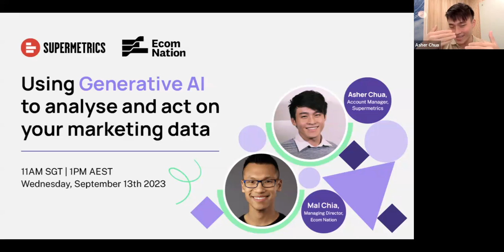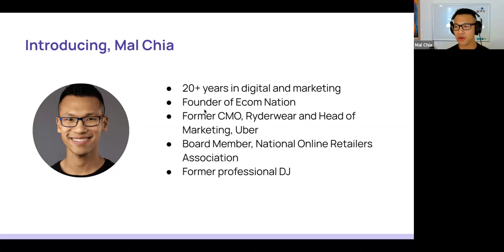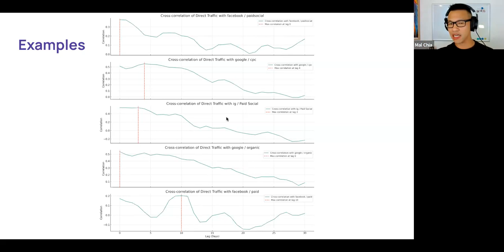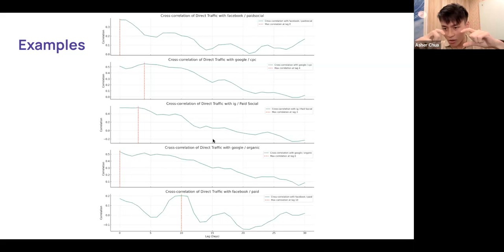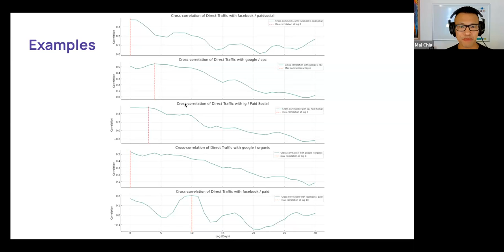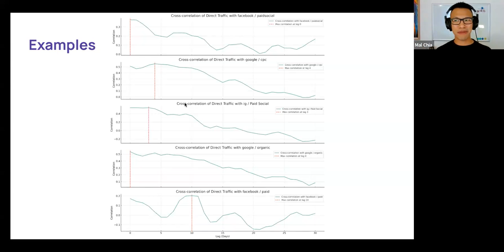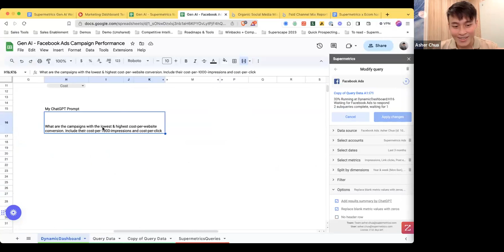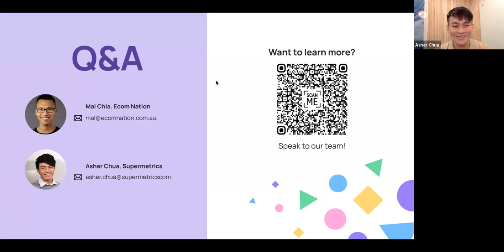Using Generative AI to analyse and act on your marketing data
So many ways to use Generative AI, but is your marketing team using Generative AI to analyze and act on your marketing data?

Join us on a fireside chat with Mal Chia, Ecom Nation to hear about:
- The importance of data in fueling the future of marketing data analytics
- Real-life examples of how Ecom Nation integrates Generative AI into driving actionable insights from digital marketing spend
- Tips and tricks on how you can use Generative AI to gain more insights into your digital marketing campaigns
- The future of Generative AI in driving optimized marketing campaigns